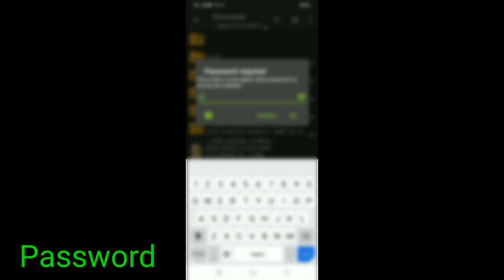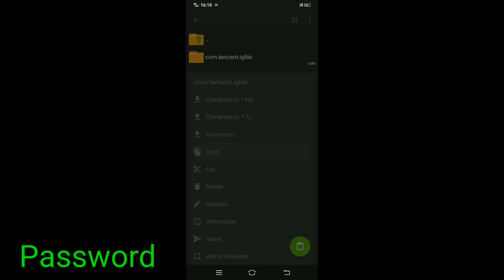file new file 🗃️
AKM WITH 6X SPRAY ZERO RECOIL config| pubg lite high damage config🤯🤯

pubglite update
#0.22.1+0.22.0